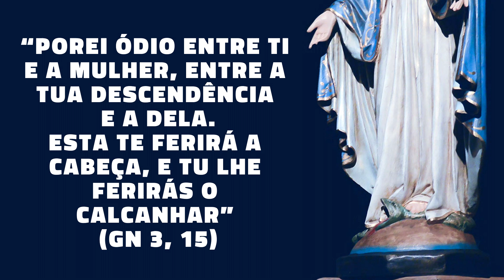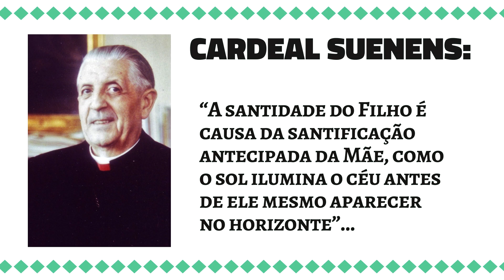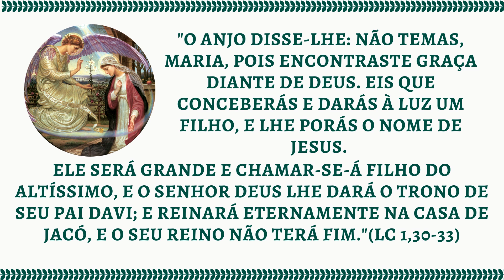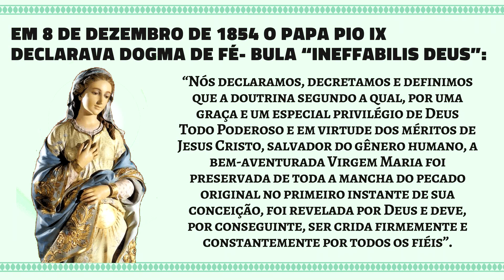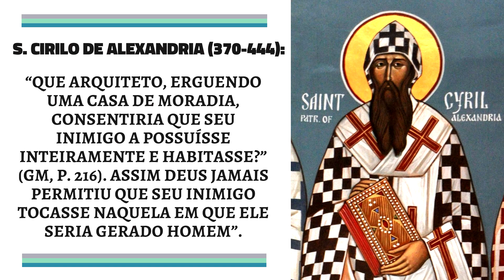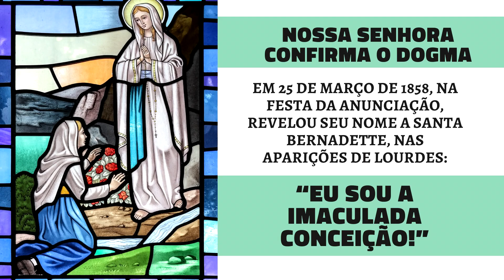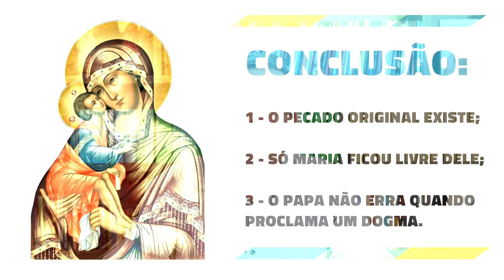Você sabe qual é o sentido da Solenidade Imaculada Conceição?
No dia 08 de Dezembro a igreja Celebra a solenidade de Nossa Senhora da Imaculada Conceição, Maria concebida sem o pecado Original.

Neste vídeo o Prof. Felipe Aquino reflete sobre esta solenidade e o sentido dela.